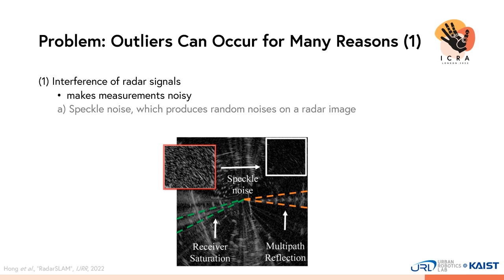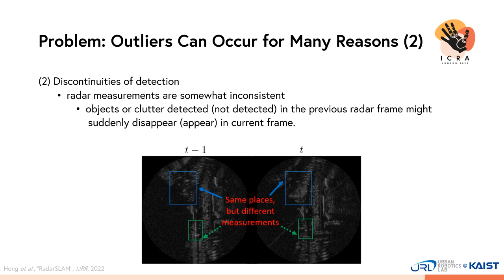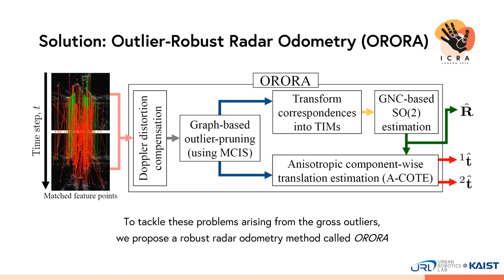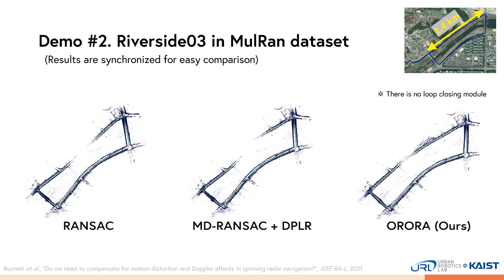ORORA: Outlier-Robust Radar Odometry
Hyungtae Lim, Kawon Han, Gunhee Shin, Giseop Kim, Songcheol Hong, and Hyun Myung†, "ORORA: Outlier-Robust Radar Odometry," accepted for IEEE Int. Conf. Robot. Automat (ICRA), 2023.